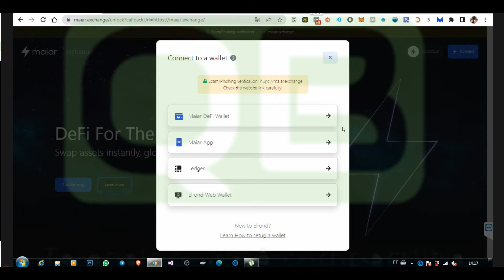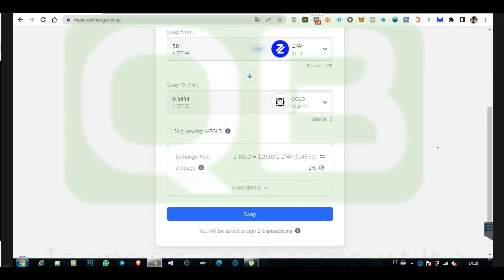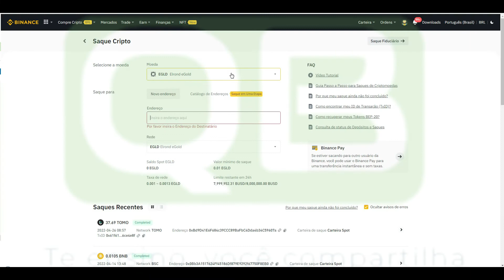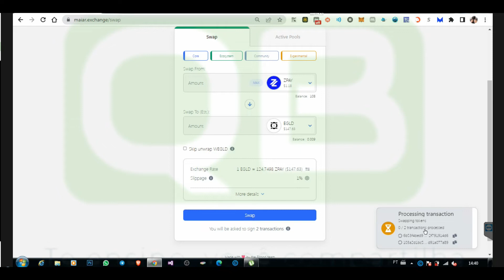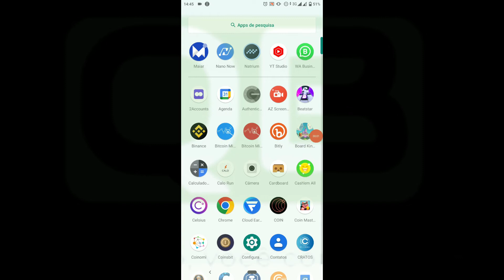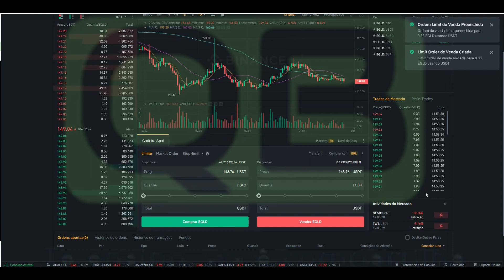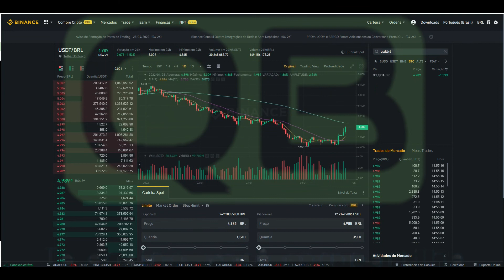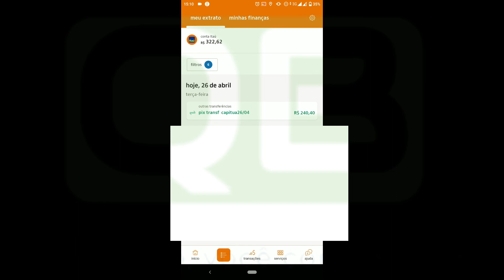CanalQb - Como sacar ZoidPay (Agora é xPortal)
Att: @CanalQb